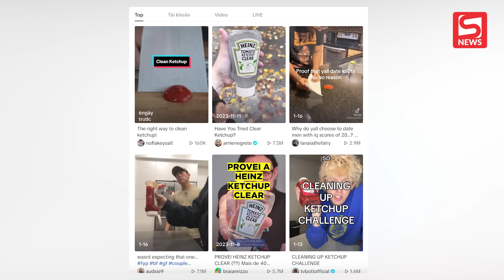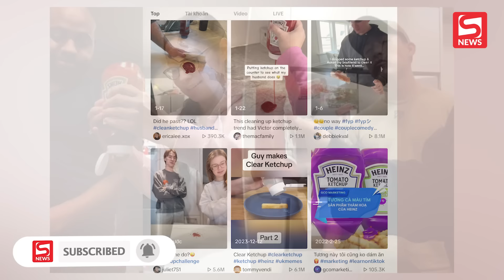Các cô gái thực hiện “thử thách tương cà” để kiểm tra bạn trai, nhiều cặp chia tay sau nốt nhạc